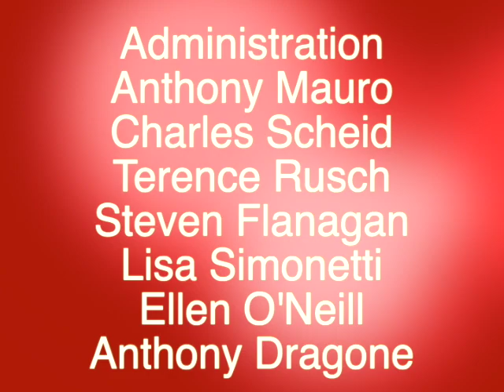Southold UFSD 2020 Annual BOE Re-Organizational Meeting